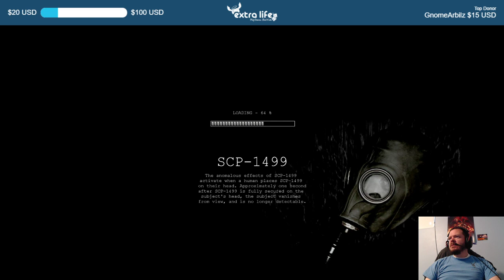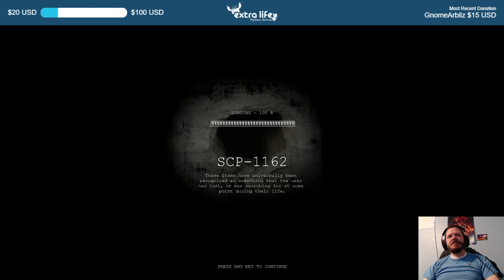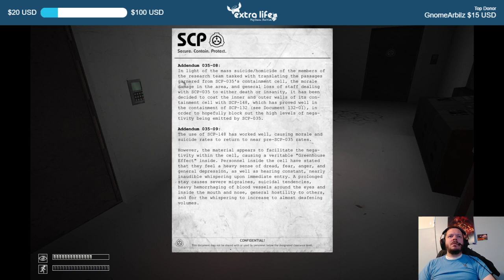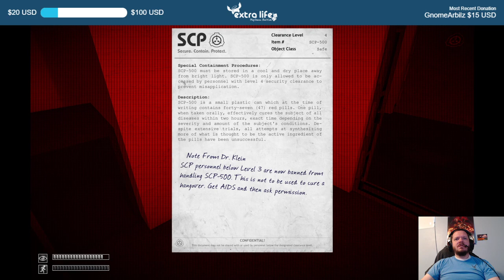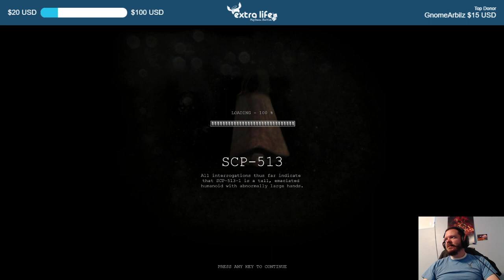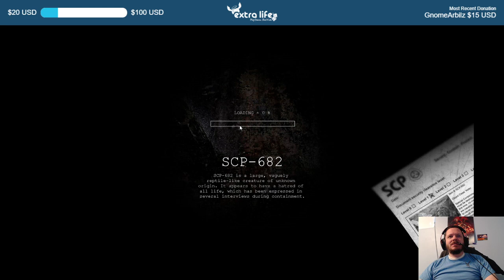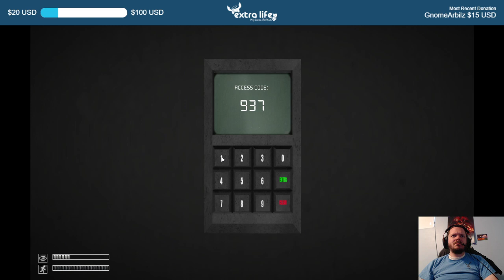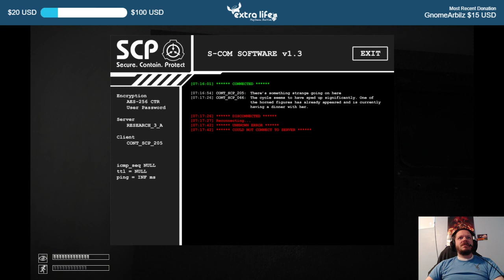Let's Stream SCP Containment Breach: Glitches and Backtracking